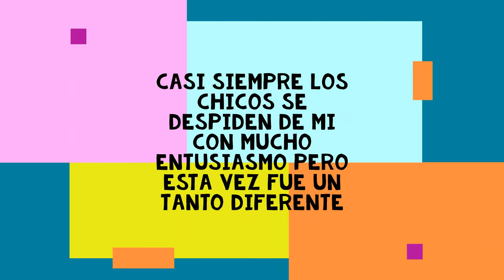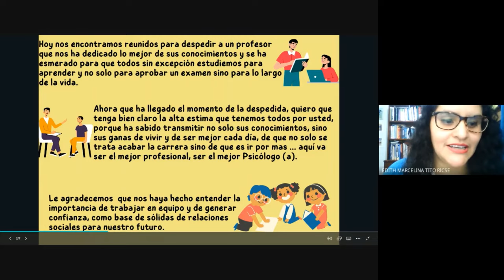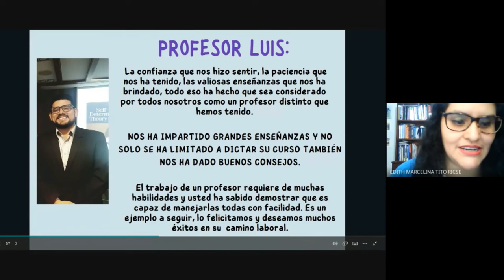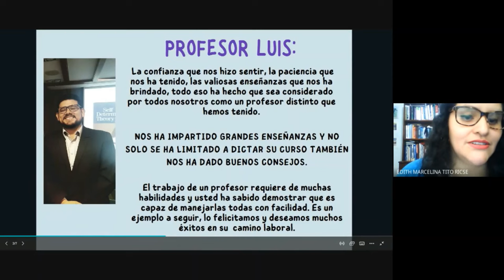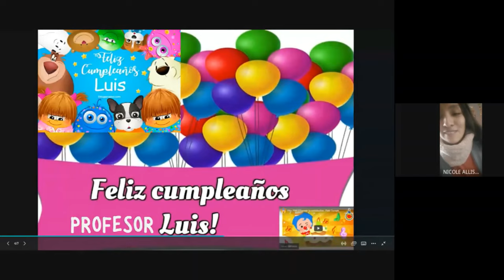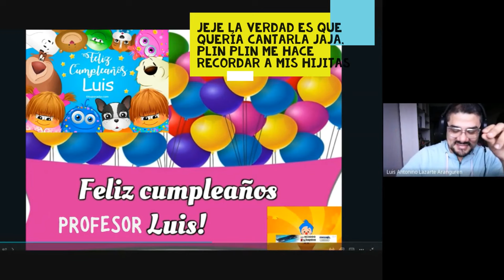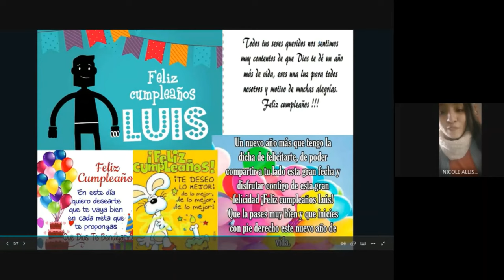Mis alumnitos me sorprenden en clase y esto fue lo que ocurrió :)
Momentos de felicidad ;)